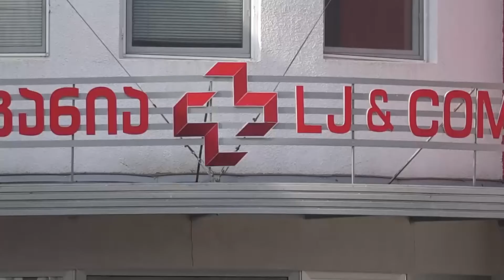ქუთაისის ინფექციურ საავადმყოფოში კორონავირუსისგან 25 დღის ჩვილი გამოჯანმრთელდა